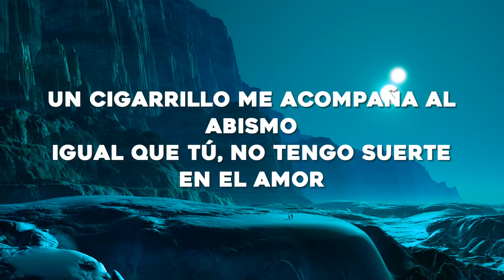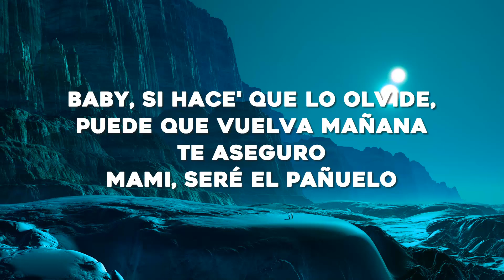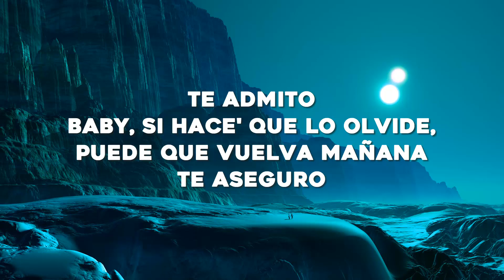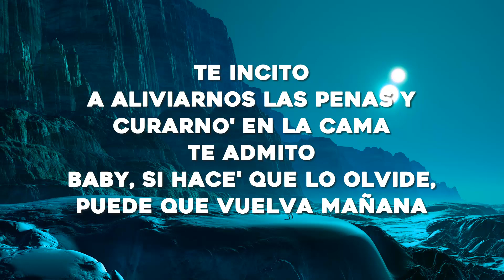Romeo Santos, ROSALÍA - El Pañuelo (Letra/Lyrics)